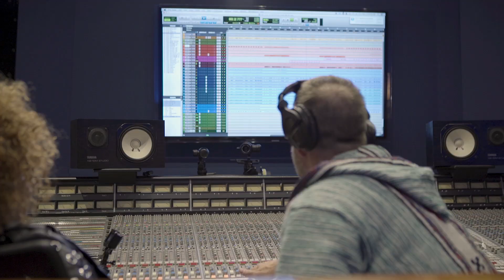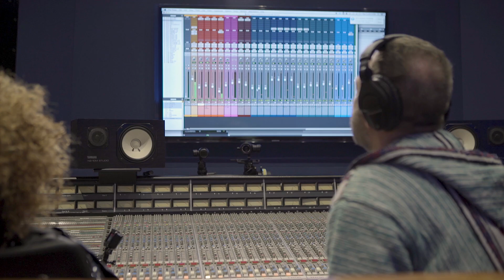Elza Soares discusses her song “Dentro De Cada Um” | Red Bull Music Academy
Brazilian singer Elza Soares and her producer Kastrup sit at the mixing desk of Red Bull Music Studio Sâo Paulo to reveal how the song “Dentro De Cada Um,” from her album Deus É Mulher, was written with the idea of celebrating and empowering women.

In the process, they reveal what went into the song, from the power of Elza's voice to the subtleties of the percussion and melodic elements.

Channel-by-Channel is a series by Red Bull Music Academy where artists, bands and producers give an intimate look at a key track from their repertoire, showing how it came to be and evolved channel by channel. This isn’t just a technical breakdown: It’s the stories behind the songs you love by those who made it happen.

Red Bull Music Academy is the educational pillar of the Red Bull Music program. It is a global institution that for 20 years has been committed to fostering creativity in music by collaborating with those who are shaping our musical landscape and creating spaces for music makers to learn and immerse themselves.